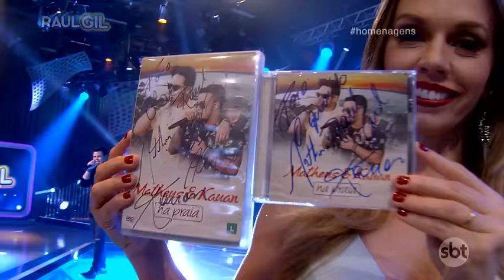MATHEUS e KAUAN - Decide aí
emissora: SBT